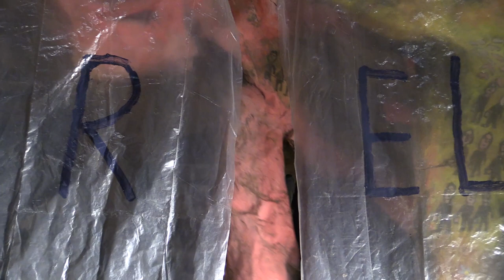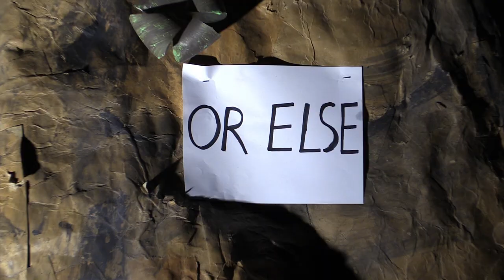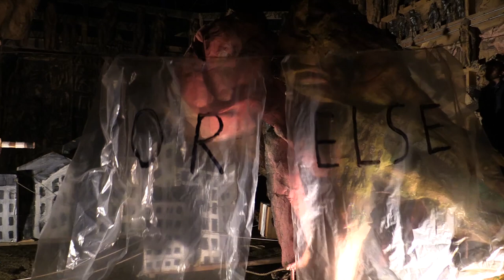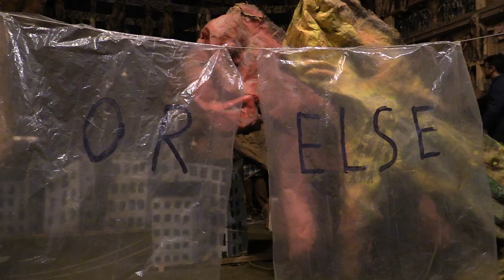OR ELSE - Bread & Puppet Theatre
OR ELSE -  Peter Schumann's antimusical existentialist dance moves from utter abstraction to absolute compassion in its extraordinarily dreamlike way. Filmed in the Dirt-Floor Cathedral at the Bread & Puppet Farm, August 24, 2018.